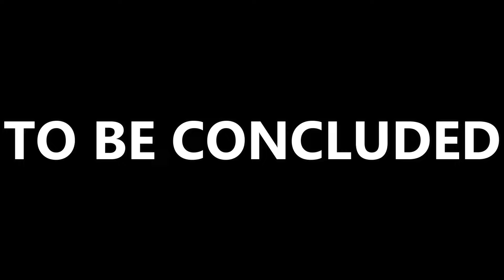Wisconsin High School State 2024 DAY 2 | Championship Matches Are Set!